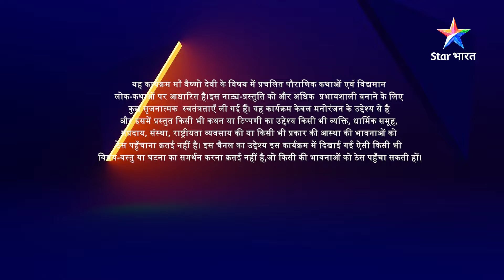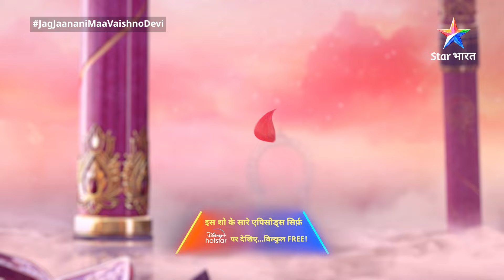Putri to Devi hai | Highlight | जग जननी माँ वैष्णोदेवी | Jag Janani Maa Vaishnodevi | Part 05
Mata Vaishnodevi ka janm | Highlight | जग जननी माँ वैष्णोदेवी | Jag Janani Maa Vaishnodevi | Part 04

►*About*
Kali ke prabhaav se asuron ne kiya Bhudevi par aakraman. Bhudevi par aaye iss sankat ko duur karne ke liye Devi Kaali, Devi Lakshmi aur Devi Saraswati ne liya, srijan aur santulan ki shakti 'Maa Vaishnodevi' ke prithvi par avtaran ka nirnay, jo karengi samast sansaar ka kalyan.